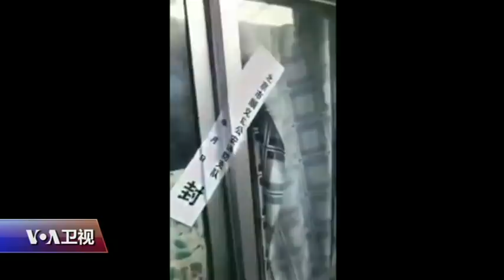VOA连线(叶兵)：北京清查逼遣大批外来人员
这几天很多媒体在关注北京郊区一场大火造成的悲剧， 以及随之而来的外来人口大排查和大清理行动。请介绍一些这方面的情况？外来打工者和小企业在北京受到的影响如何？美国之音驻北京记者叶兵来为您介绍。